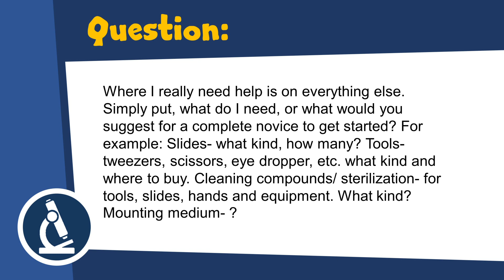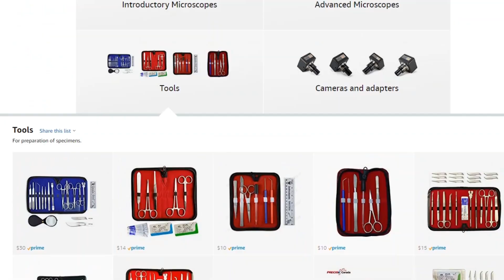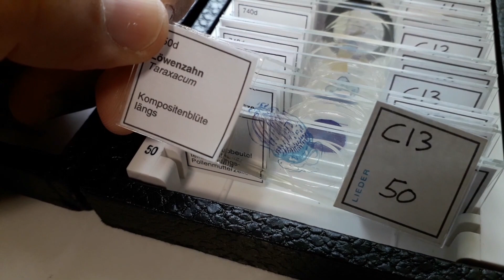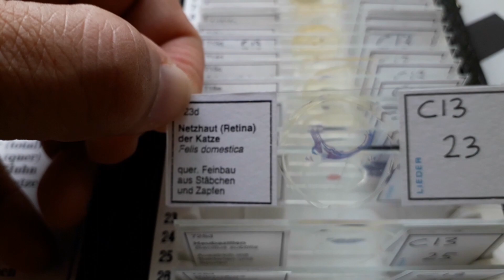🔬 Top Accessories Every Beginner Microscopy Setup Needs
Here I show you the most essential microscopy accessories.

✔ Check these Hashtags!